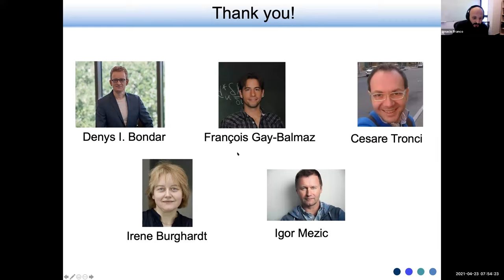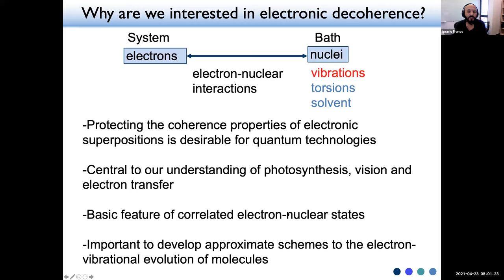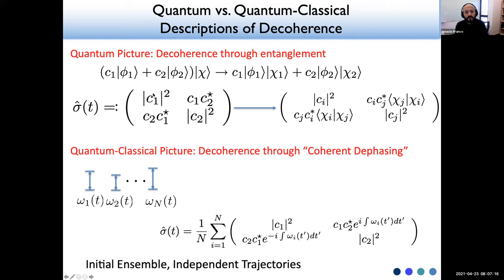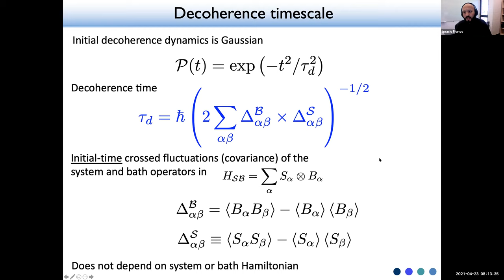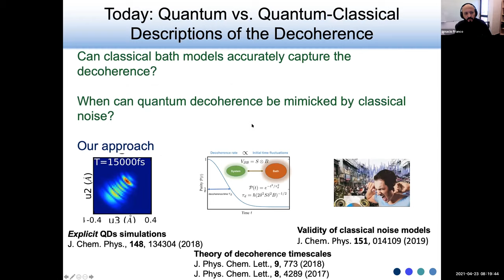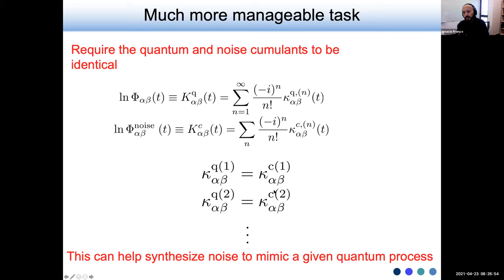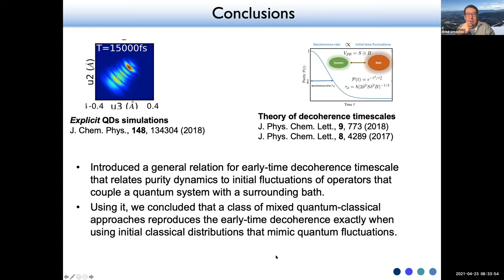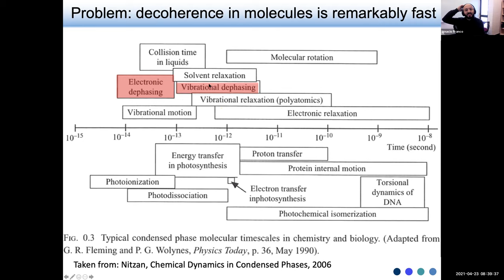Quantum Coherence in Chemistry: Tackling the Decoherence Challenge by Ignacio Franco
Title: Quantum Coherence in Chemistry: Tackling the Decoherence Challenge
Presenter: Ignacio Franco, University of Rochester, Department of Chemistry, Rochester, NY, USA
Conference: Koopman Methods in Classical and Classical-Quantum Mechanics

A subject of considerable current interest in Chemistry is the possibility of using nontrivial quantum mechanical effects, such as coherence and interference, to enhance molecular function. This possibility is hindered by decoherence processes that prevent matter from fully exhibiting its quantum features. In this talk, I will summarize our progress understanding decoherence in molecular processes, and in particular electronic decoherence. I will focus the discussion on topics at the boundary of quantum and classical mechanics, including a theory of dissipation pathways in open quantum systems, a discussion of the utility of classical noise models in capturing the decoherence, and a theory of decoherence timescales that offer light into the utility of mixed quantum classical approaches to capture the decoherence.